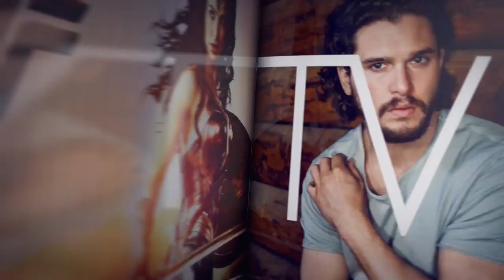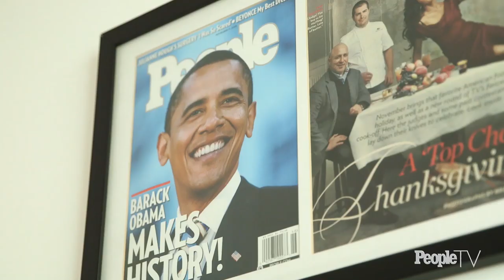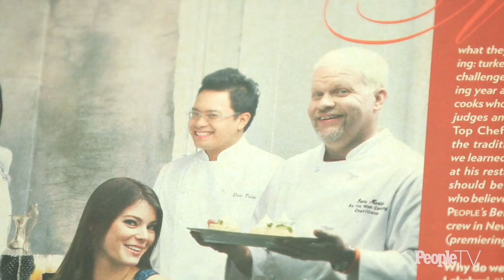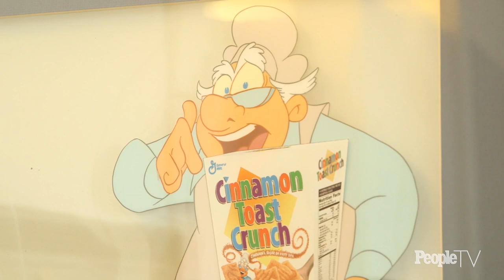Dale Talde Cooks Steak & Kimachi Ssäm, Tours His Home & Kitchen | PeopleTV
Dale Talde, one of Top Chef’s most popular contestants, and the owner of 7 restaurants, invites us into his home to show us his favorite Korean dish.